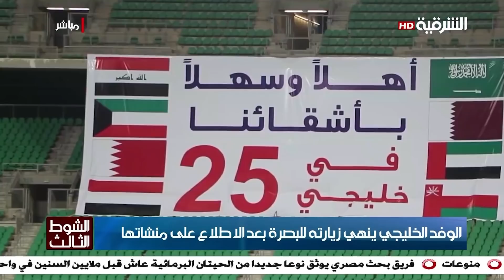الشوط الثالث | 26-08-2021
Alsharqiya Tube